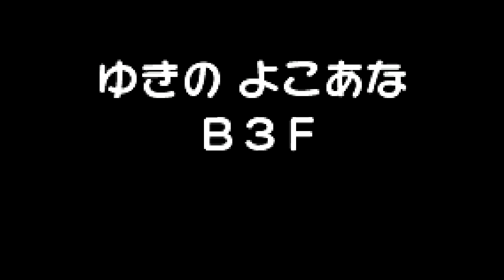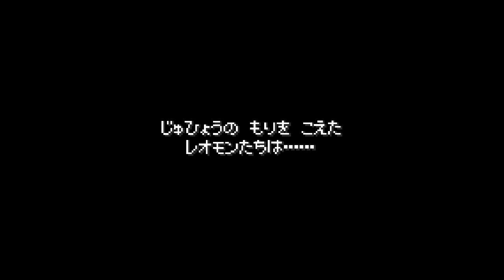【実況】全386匹と友達になるポケモン不思議のダンジョン(赤) #14【016/386～】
雪の中を進む。 真実を知るために。

P.S 最後の編集を間違えたので、次回にまわします。

‹企画概要›
①全386匹のポケモン全員を仲間にする。
②ただし進化前も進化後も手元に残っている状態で386匹とする。
③全57のともだちエリアを全て入手する。
④全ともだちエリアに全ポケモンが１匹ずついる状態で目標達成。
⑤初見プレイなのでエンディングまでは純粋にポケダンを楽しむ。